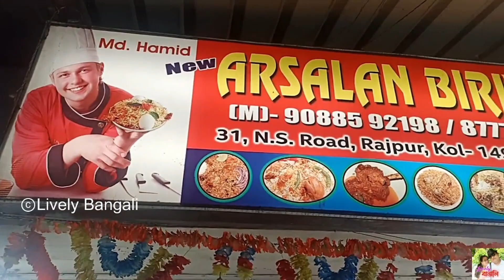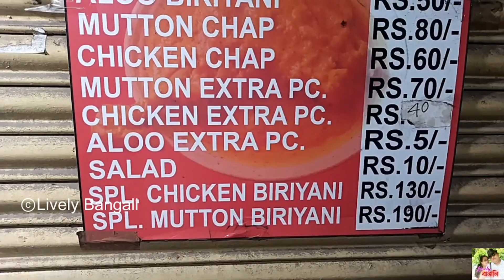যদি বিরিয়ানি লাগে খেতে ভালো😋 New Arsalan Biriyani তে চলো | সাথে চিকেন চাপ আরো অনেক কিছু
যদি বিরিয়ানি লাগে খেতে ভালো😋 New Arsalan Biriyani তে চলো | সাথে চিকেন চাপ আরো অনেক কিছু @LivelyBangali

Today we Visit "New Arsalan Biriyani" for 90/- Rupees Chicken Biriyani in Gajipur rajpur, this is the most Great and pocket friendly Biriyani & chicken chap Combo in the town, Give yourself a treat to remember , also Mutton biriyani, Mutton Chap in there all are Awesome, wanna Know what is in the video ?
Then you guys Should check out  the Video...

Lively Bangali Title composed & sang by Aniket Chakraborty